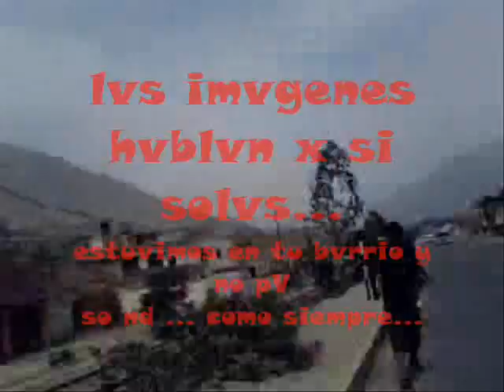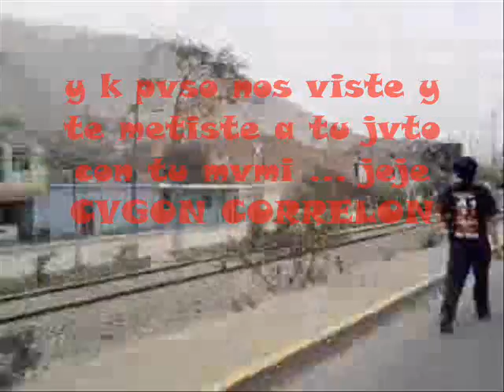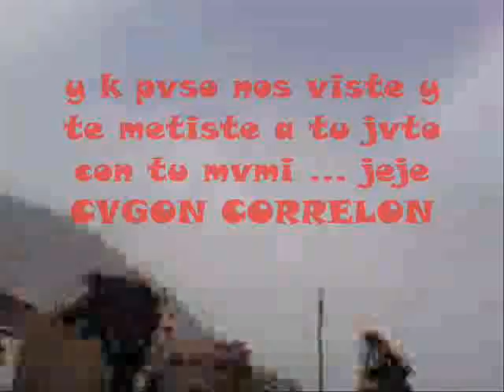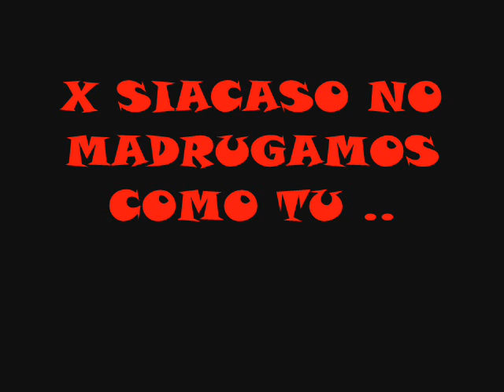CHACLACYU LA PERLA U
LV PERLV U #12 haciendo la cagada  a los cabritos de rozario jajaja y no madrugamos como ustedes y simplemente va LV PERLV SOLv  Y POCAS PUNTAS NO TODO UN CONO ...